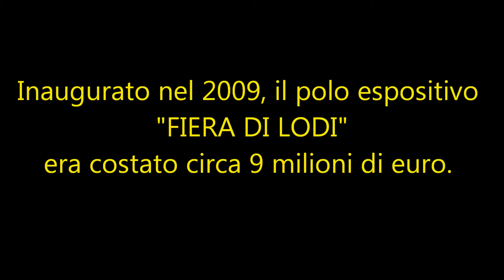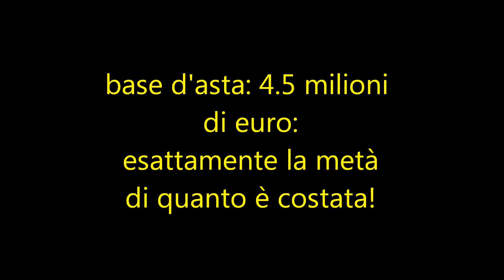Sprechi di denaro pubblico - la Fiera di Lodi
Ennesimo spreco di denaro pubblico ai danni dei contribuenti.  Questo è costato 9 milioni di Euro di cui 6 pagati dalla Regione Lombardia. Come in tutte le storie italiane, nessuno ha dato le dimissioni nè mai le darà.